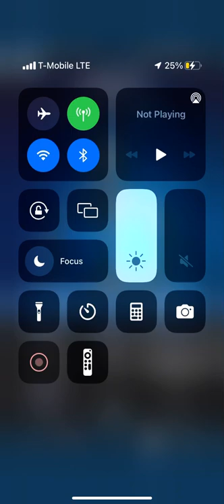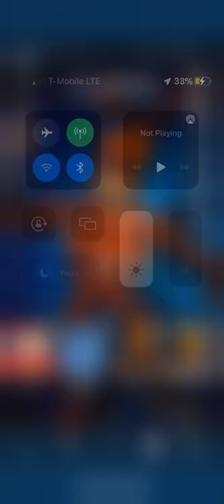FnafARskins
I’m soo excited I got my original account back!

0:00 Introduction
0:01 BARE ENDO
0:28 FREDDY FAZBEAR
1:24 CHOCOLATE BONNIE SKIN
1:45 EASTER BONNIE SKIN
1:54 BALLOON BOY
2:52 FOXY
3:47 BROILER BABY SKIN
5:15 TOY CHICA
6:01 TOY BONNIE
6:43 VR TOY FREDDY SKIN
7:30 BALLORA
7:44 8-BIT BABY
8:00 FREDDY FROSTBEAR
8:15 JACK-O-CHICA